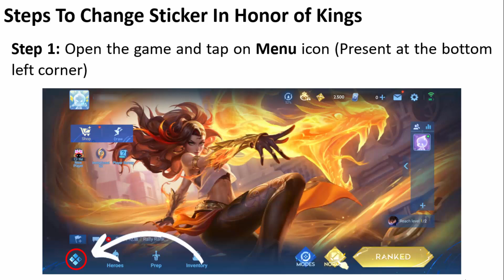How To Change Sticker In Honor of Kings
In This Video Tutorial, You Will Learn How To Change Sticker In Honor of Kings.